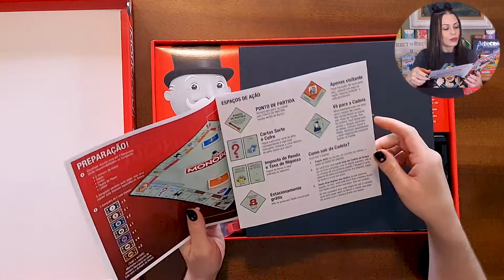UNBOXING MONOPOLY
Oiii minha gente, aqui está o resultado da enquete que fiz aqui no canal.. trouxe "MONOPOLY" como a maioria pediu, e neste vídeo vou fazer um unboxing.. espero que gostem... bjusss 😘😘

Compre o jogo aqui 👇🥰